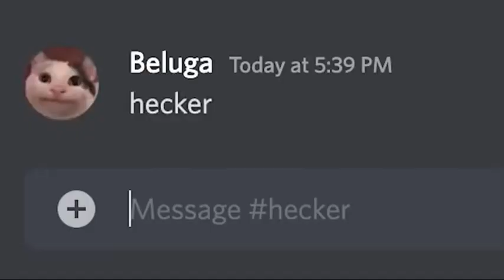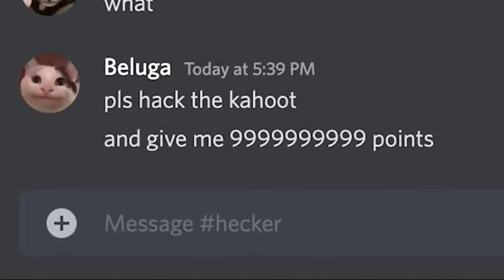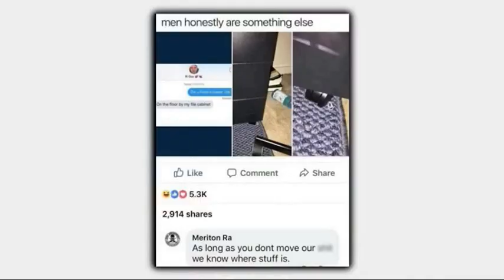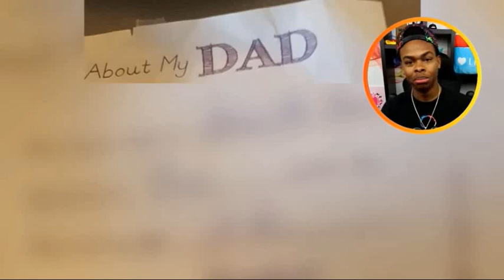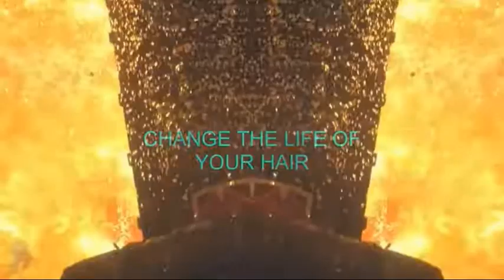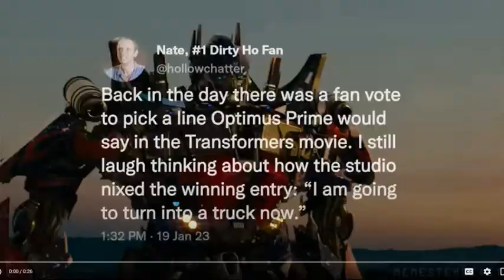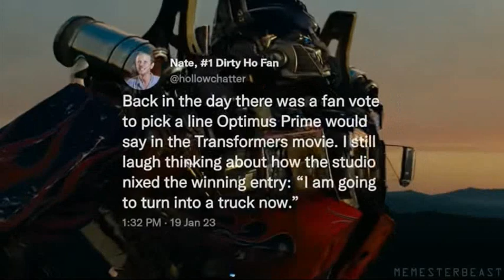The Very Best of YouTube 5 [Ultimate Try Not To Laugh V]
I have made the 5th instalment of The Very Best of YouTube series. This time around I have included one of my own videos into this one. I know they keep getting longer & longer, but that's just more humor & more content, who doesn't like more & more.

00:00 - Intro
00:51 - Geo43
01:42 - Meme Planet
02:10 - Shrekardo
02:20 - Progfather
02:56 - Beluga
03:53 - Silent Man
04:52 - Steven He
05:52 - Vaazkl
06:10 - LowHP
06:35 - DangMattSmith
07:28 - grandpa sweaters
07:38 - Little Z
07:55 - Mineday
08:35 - TerminalMontage
10:13 - How It Should Have Ended
11:09 - Still Thinking Films
11:46 - Shrekardo
12:16 - The GAV$TER
13:16 - Brian Hull
14:05 - Bosh
14:31 - Jehtt
15:47 - UR2SLOW
16:42 - PJiggles
17:22 - melancholiaah
17:58 - FilmStir
18:22 - Outro